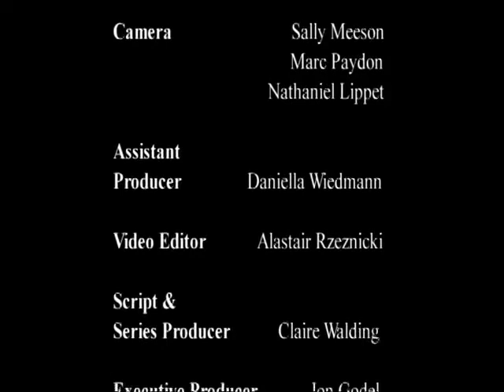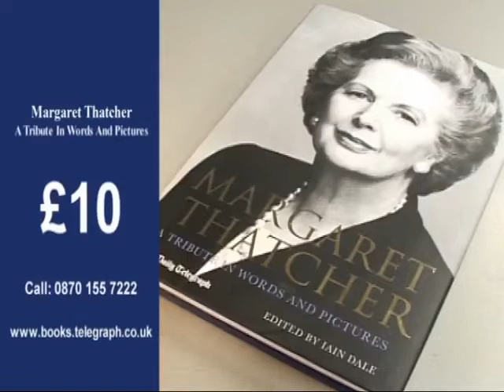THATCHER: Episode 2 Falklands | Telegraph Documentary 2008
Narrated by Anna Massey